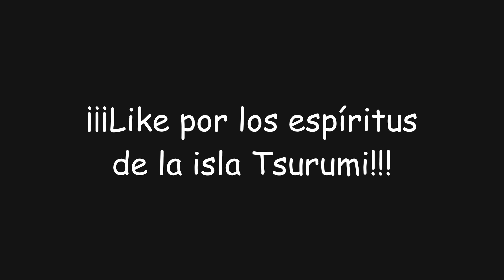¡Logros secretos de los espíritus de Tsurumi! | Genshin Impact #557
En este video de Genshin Impact descubriremos la ubicación de todos los espíritus de la isla Tsurumi, cumpliremos sus deseos y les ayudaremos a cruzar al otro lado para finalmente obtener los logros secretos... ¡La ilusión blanquecina, luces entre la calígine y paisaje en la lejanía!